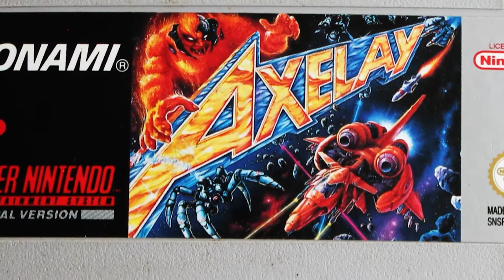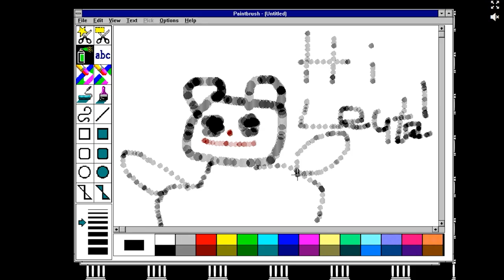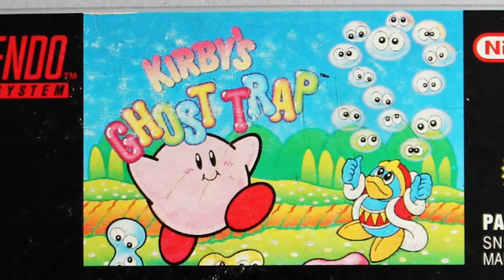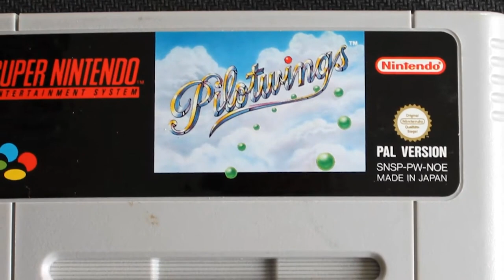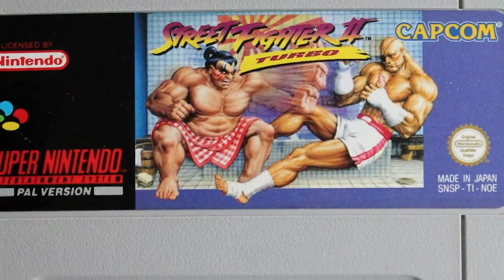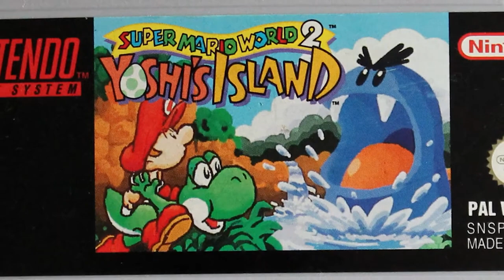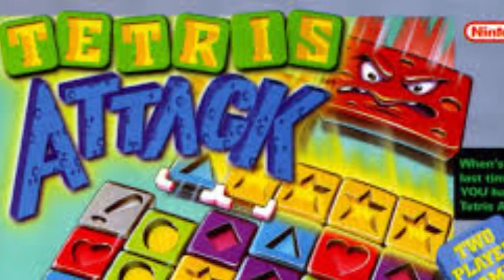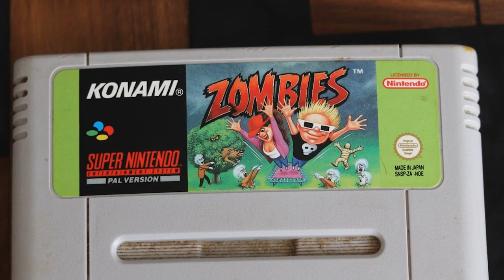16 Bit Power pur: Der SNES Test Marathon! Fast 50 Spiele im Review!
Kapitel:
0:00:00 Intro
0:00:07 A
0:03:59 B
0:07:36 C
0:11:13 D
0:23:23 F
0:40:37 G
0:48:34 J
0:52:04 K
0:59:24 L
1:03:32 M
1:12:43 P
1:21:05 R
1:24:40 S
2:28:32 T
2:57:19 U
3:01:13 W
3:04:51 Z